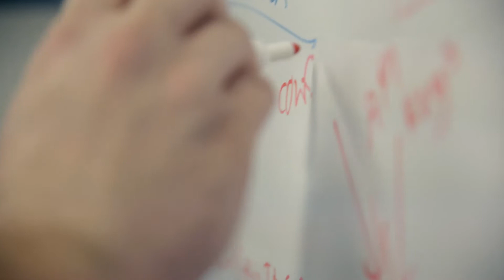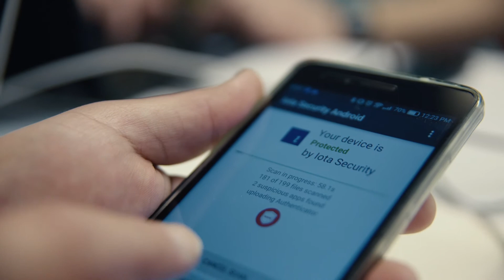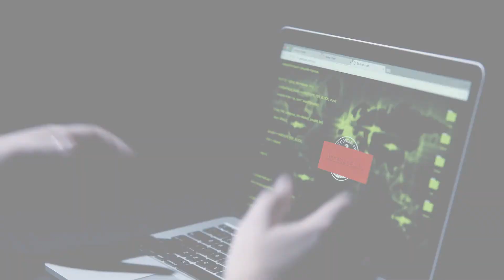My Impact: Iota Security | Startup Accelerator | SU Ventures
Iota Security prevents cybercrime on mobile and IoT devices by allowing companies to detect threats on their end-users' devices. Currently working with global banks to prevent a root cause of fraud.